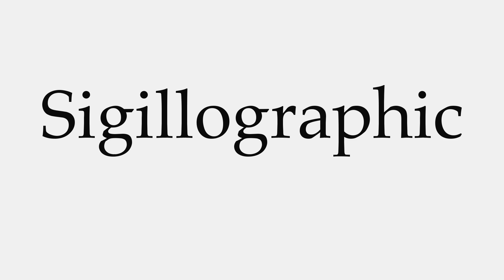How to Pronounce Sigillographic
This video shows you how to pronounce Sigillographic